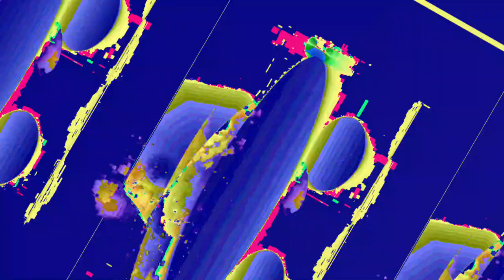[EPILEPSY WARNING] Movie 23 05 16 11h28m44s